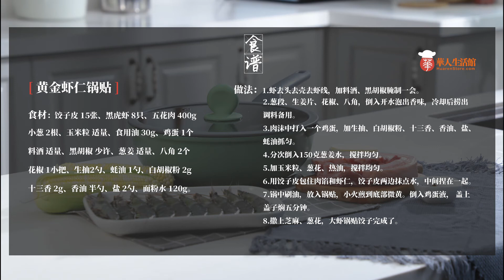酒店大厨轻易不传的虾仁锅贴做法 | 黄金虾仁锅贴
黄金虾仁锅贴处理虾尾的时候，千万要注意，不要把尾巴弄掉，这个是颜值关键处

视频中是炊大皇竹青石不粘锅，现在购买有优惠